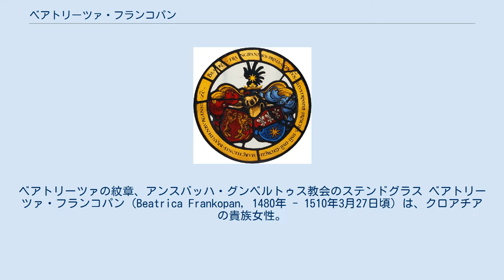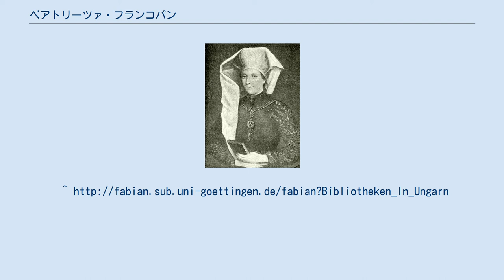ベアトリーツァ・フランコパン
ベアトリーツァの紋章、アンスバッハ・グンベルトゥス教会のステンドグラス ベアトリーツァ・フランコパン（Beatrica Frankopan, 1480年 - 1510年3月27日頃）は、クロアチアの貴族女性。
2度の結婚でハンガリーやドイツの君侯家に嫁した。
 父はクルク・モドルシュ公ベルナルディン・フランコパン。
母はロッサーノ公・スクイッラーチェ公マリーノ・マルツァーノとナポリ王アルフォンソ5世の庶出の娘エレオノーラ・ディアーナ・ダラゴーナの間に生まれたルイーザ・マルツァーノ・ダラゴーナ。
ハンガリー王マーチャーシュ1世の2番目の王妃ベアトリーチェ・ダラゴーナは従叔母（母の従姉）で、ハンガリー王室とは縁戚関係だった。
父も弟クルスト・フランコパン・ブリニスキもクロアチア総督を務めている。
ベアトリーツァは非常に美しい容姿の持ち主だったと記録されている。
 1496年、マーチャーシュ1世の庶子コルヴィン・ヤーノシュと最初の結婚をする。
夫はシレジアやハンガリーに莫大な所領を持つ資産家で、当時クロアチア総督の地位にもあった。
夫婦の間には3人の子が生まれた。
 夫が若くして死ぬと、彼女はフニャディ家の女家長となり、幼い子供たちを後見する役目を担うが、子供たちは夫の死から間もなく相次いで夭折した。
最後に死んだ娘の服喪期間が過ぎると、ベアトリーツァはすぐに夫の宗主であったボヘミア・ハンガリー王ウラースロー2世の命令で王の甥と再婚することが決まった。
1509年1月21日、彼女はジュラでブランデンブルク＝クルムバッハ＝アンスバッハ辺境伯家の公子ゲオルクと再婚した。
ゲオルクは伯父のウラースロー2世から、彼女の前夫の一族フニャディ＝コルヴィン家の全資産の継承を認められていた。
その資産はコルヴィニロル城及びリポヴァ城塞、252の村邑で構成されていた。
ゲオルクは妻を通じての資産継承のおかげでハンガリー有数の大土地所有者になった。
なお、マーチャーシュ1世の築いたコルヴィナ文庫の収集品の一部がドイツのヴォルフェンビュッテルに移ったのは、2人の結婚がきっかけだったと言える。
 ベアトリーツァは再婚して1年後に亡くなった。
ゲオルクはハンガリー国内の資産の大半を売却し、それで得た金でシレジアの大規模な所領を入手した。